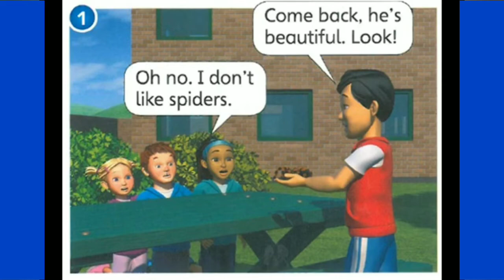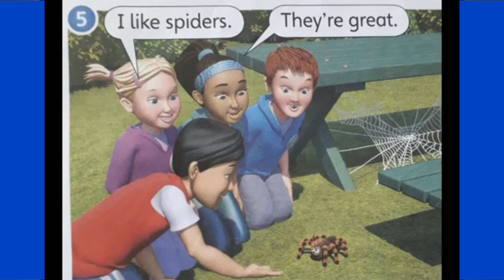English Year 1 ‐ Super Minds | Student's Book 1 : Page 38